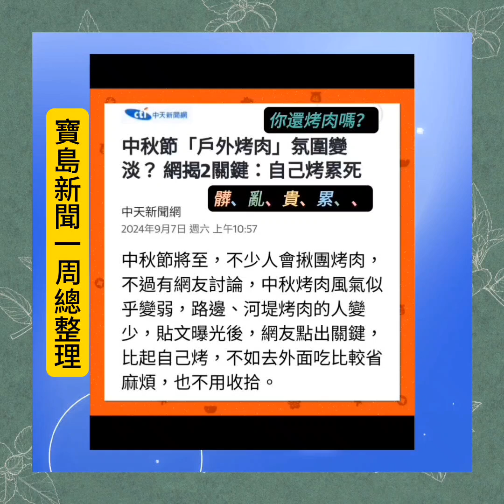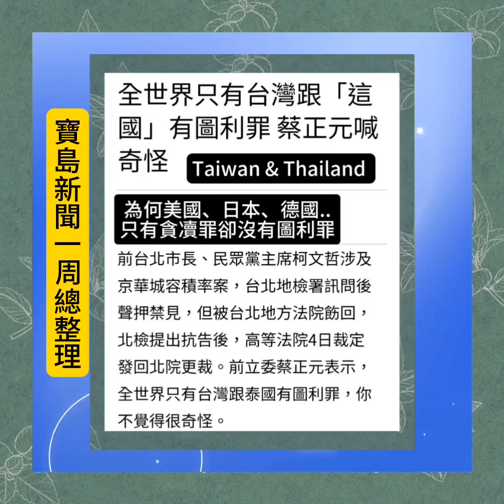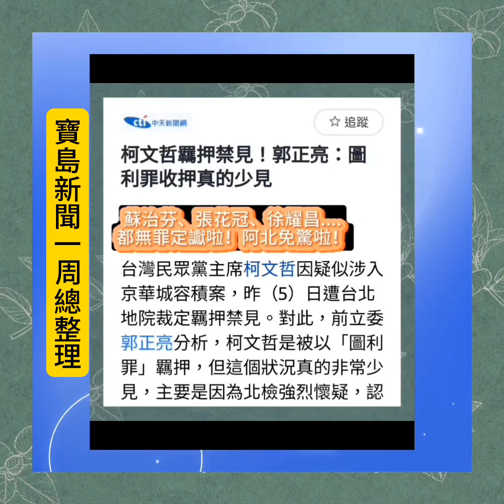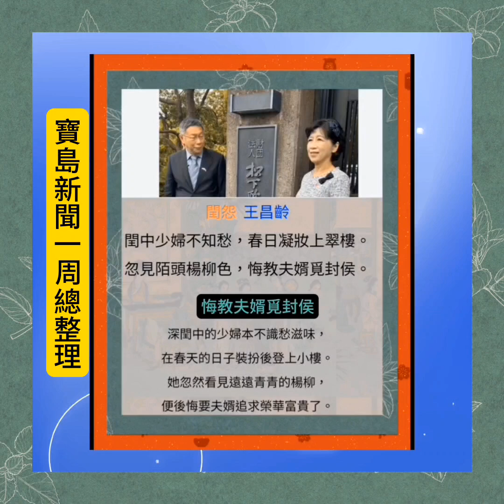寶島新聞一周總整理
寶島新聞一周印象